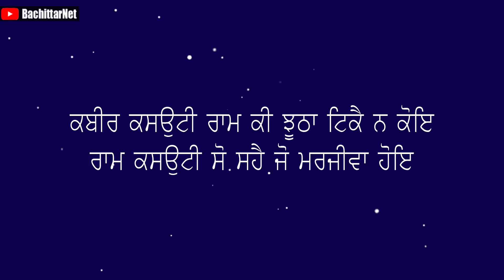ਭੋਲਾ ਵਿਸ਼ਵਾਸ ਘਾਤਕ ਹੁੰਦਾ│BachittarNet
Processor        : AMD Ryzen 3 3200G
Graphics          : Vega 8 ( AMD integrated Graphics )
Ram                  : Corsair Vengeance LPX ( 8x2 ) 3000 Mhz
Motherboard   : MSI B450M PRO VDH PLUS
Cabinet            : ANT Esports 400TG
Power Supply  : Gigabyte PB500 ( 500W Bronze Plus )
SSD                   : WD Green 240 GB
Hard Disk         : WD Blue 1 TB

Monitor             : LG 22MP689VQ
Keyboard          : Zebronics Transformer
Mouse               : Zebronics Transformer
UPS                    : Luminous LB 600 Pro
Speaker             : INTEX